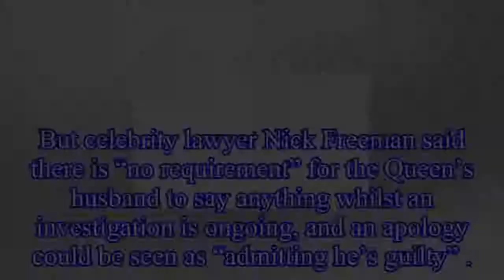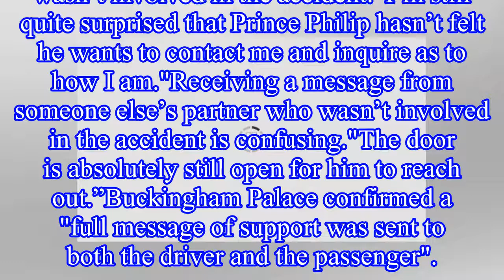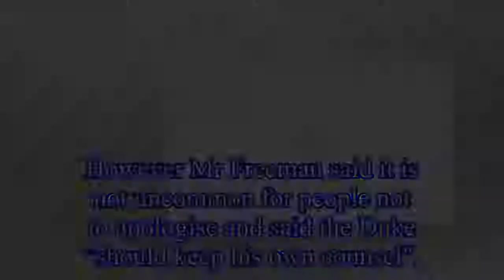Prince Philip crash: Why Duke should NOT apologise for Sandringham accident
Prince Philip was behind the wheel of his Land Rover when he collided with an oncoming Ford KA, causing his vehicle to flip over and land on its side.
While the Queen sent Ms Fairweather a message, t